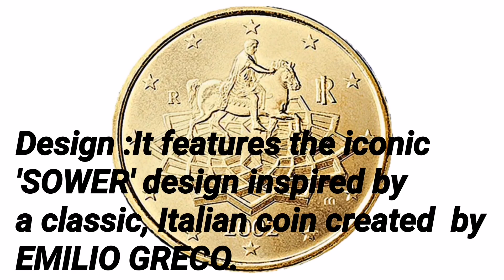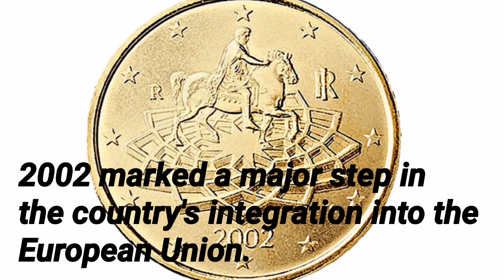ITALY 50 EURO CENT COIN 2002 WORTH MONEY